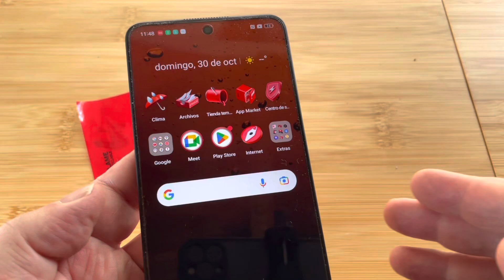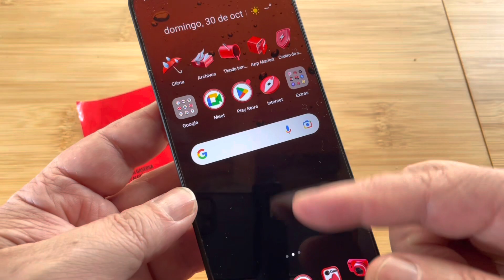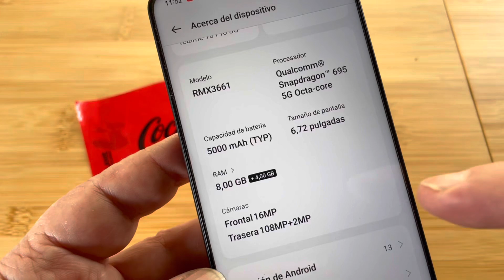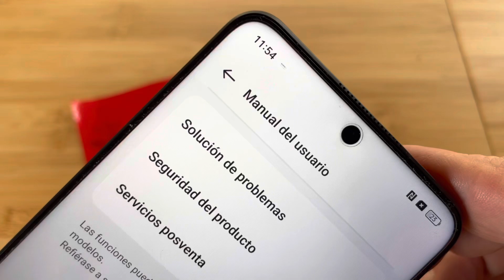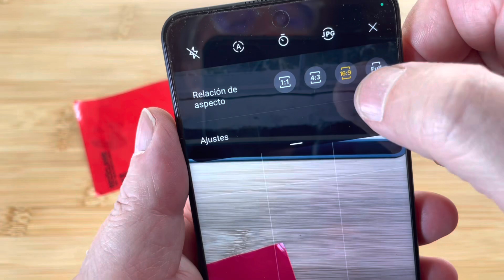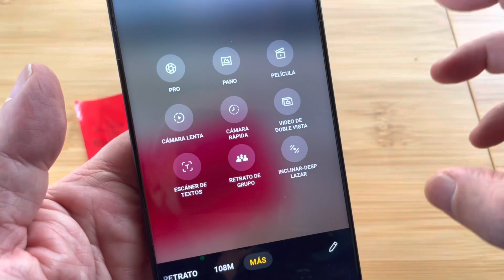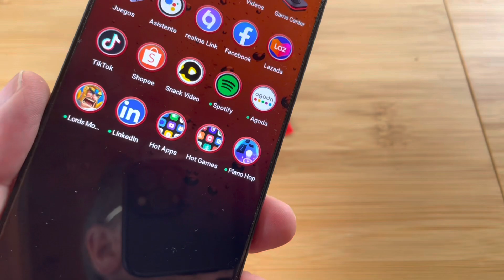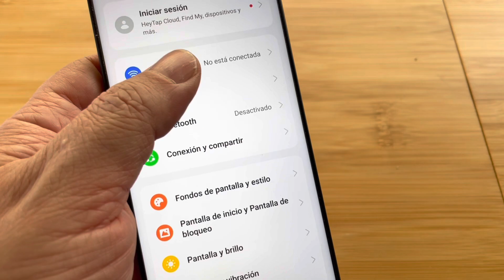Un teléfono refrescante, Realme Coca Cola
Los teléfonos temáticos empiezan a aparecer, analizamos este equipo fruto de la alianza entre @realme y @coca-cola un acierto en diseño, buen desempeño en su procesador y un guiño a los fans de la bebida.